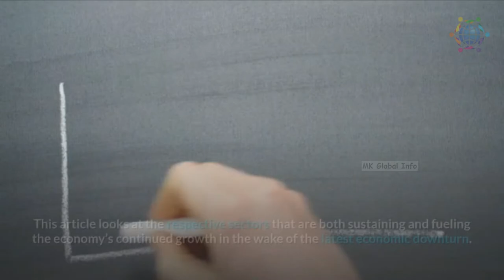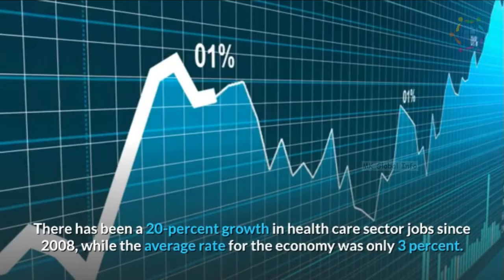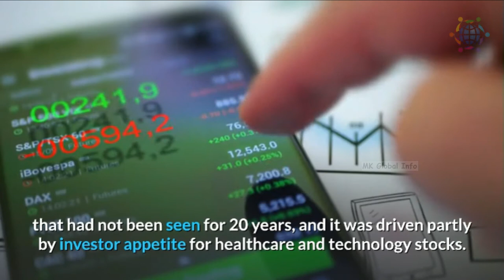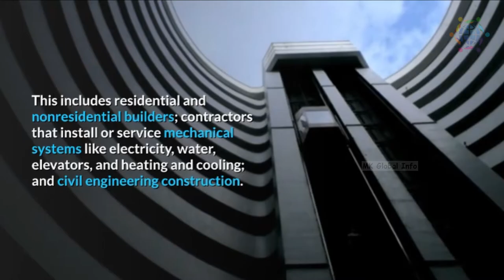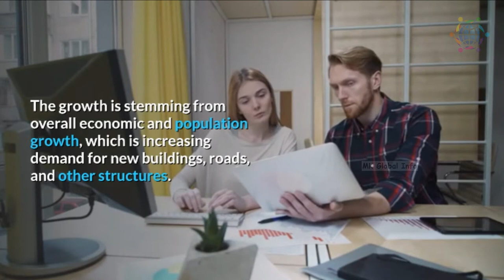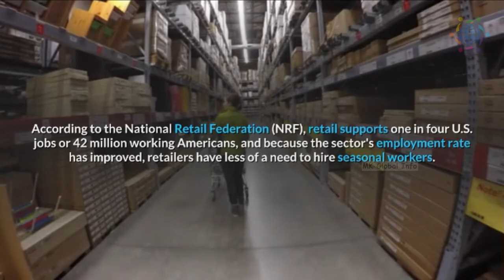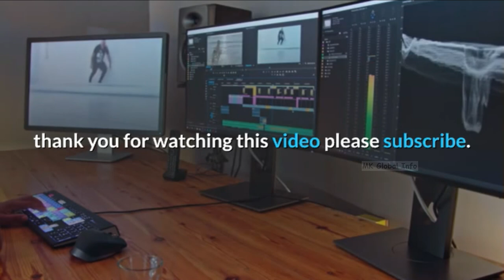Top 5 Industries US Economy | US economy Health Care, Construction, Retail, stocks, market news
stock market us economy health care he Internet of Things, artificial intelligence, machine learning, autonomous vehicles, and augmented and virtual reality are all changing society and industries.market movers stocks news equities

The 5 Industries Driving the U.S Economy